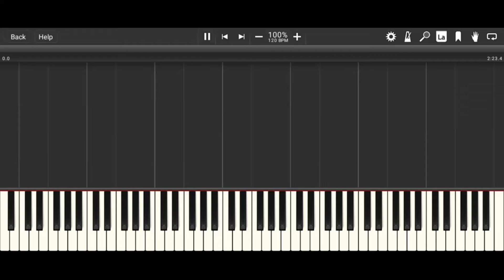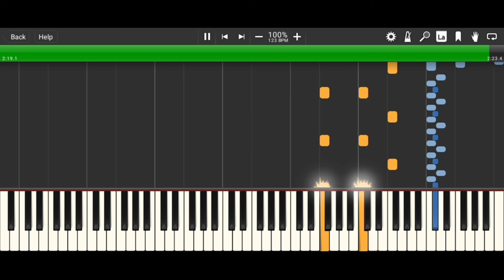The Snow is Dancing (But, it's F minor) - Piano Tutorial - Synthesia HD 60 fps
The Snow is Dancing (But, it's F minor)

Composed by: Claude Debussy (Franch) (1908)
Piano by: Bas Leear
MIDI Player: Synthesia (2006)
Edited by: Bas Leear
Edited with: KineMaster